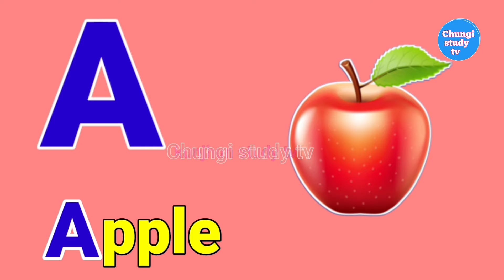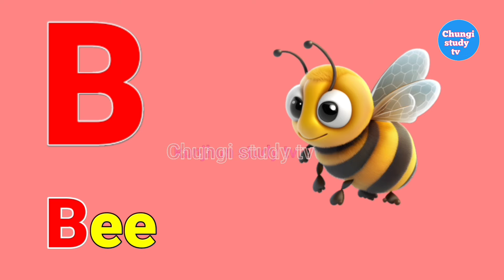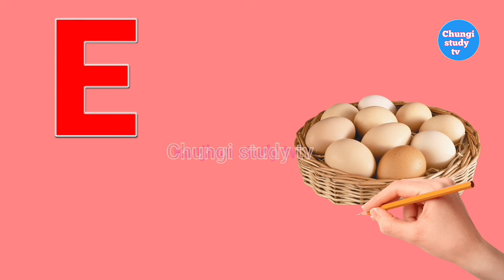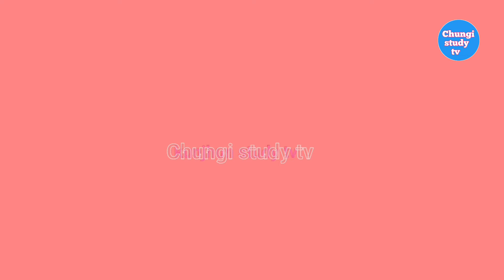ABC Song | A to Z Insects Song | English Alphabet | Phonics for Kids, Alphabets Letters,kids Rhymes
Lyrics :

E is for Earwig
R is for Rhinoceros Beetle  Beetle
X is for Xylocopa
Y is for Yellowjacket